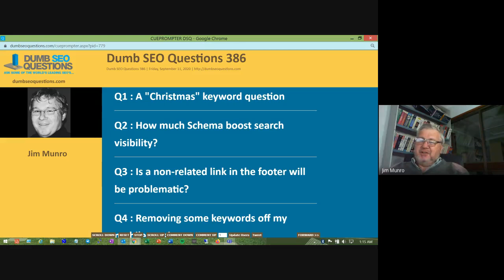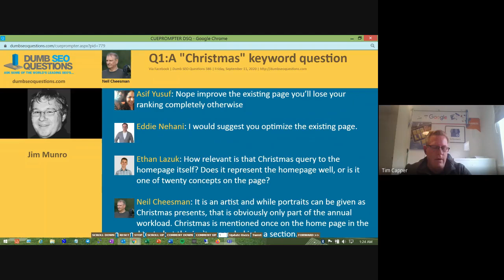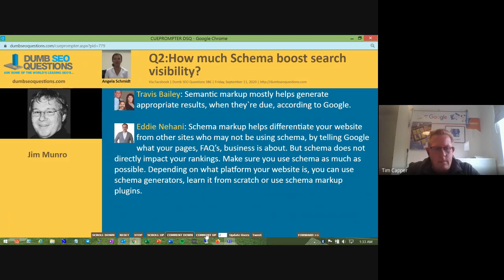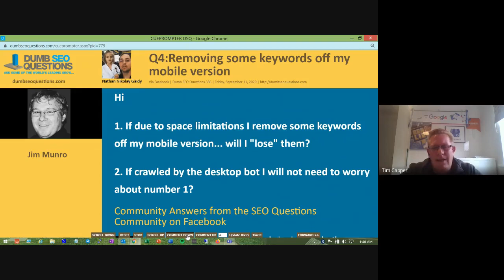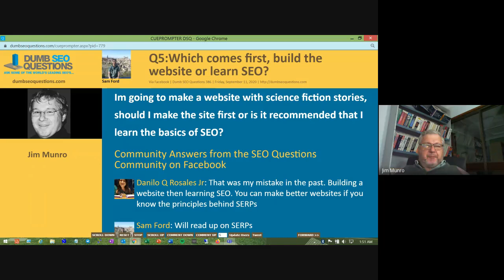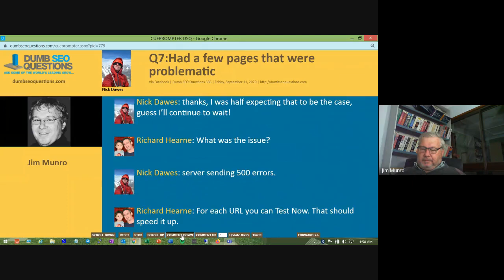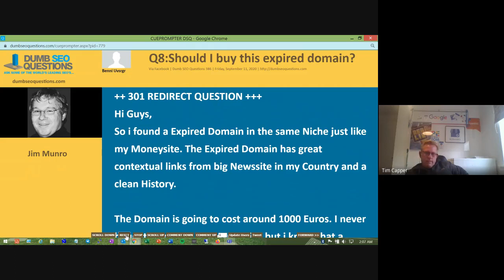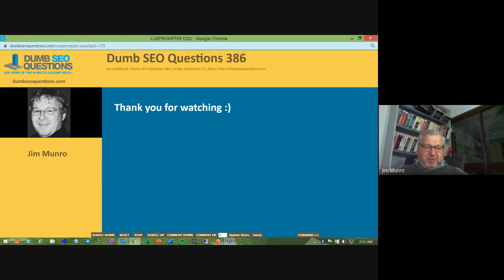Dumb SEO Questions 386.